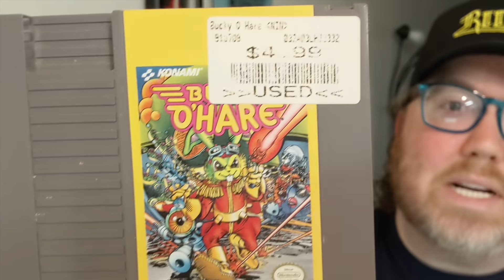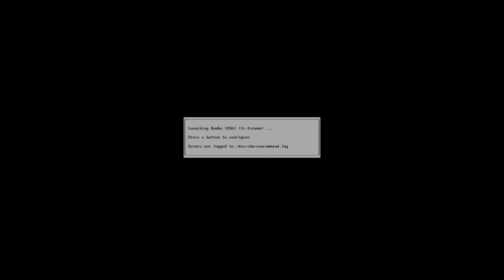Top 5 NES Games for $5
Some NES games demand a high price tag but there are so many great NES games out there that you can grab for only $5. Here are my pics.

BINGE-WATCH WORTHY